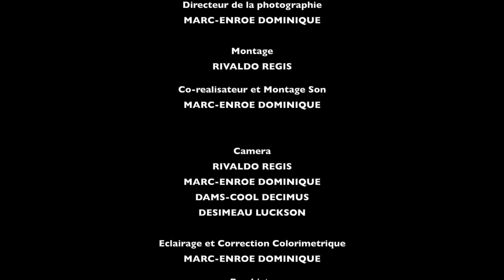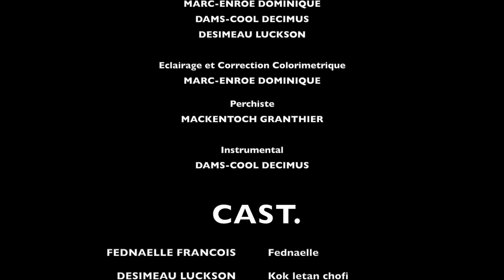L'INCROYABLE SURPRISE - ÉPISODE #15 - Fednaelle / Kok letan / Stella / Kenlie / Roomine / Black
dans cette vidéo il y a beaucoup de leçons et d'exemples positifs